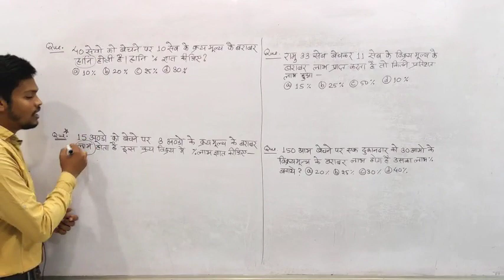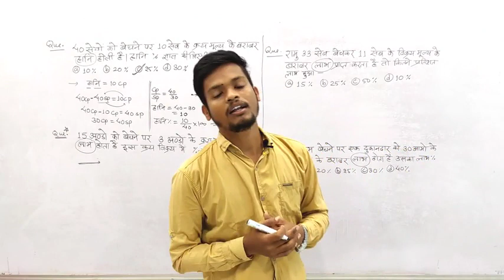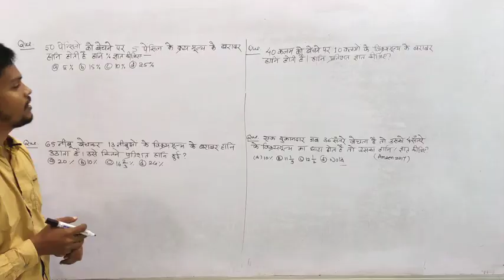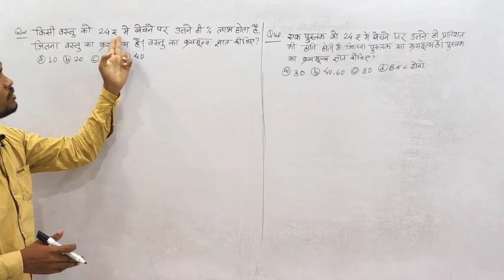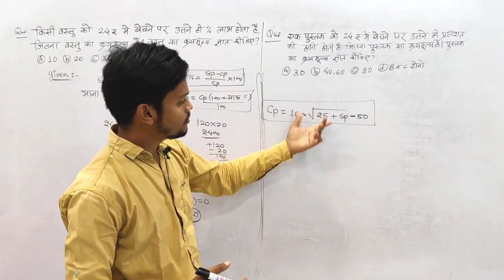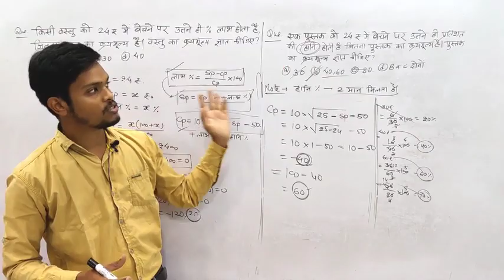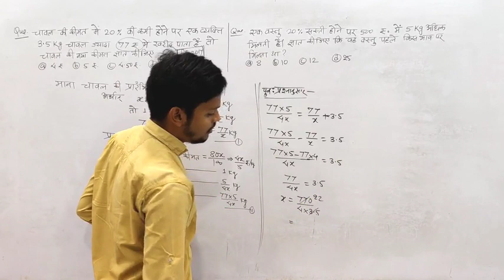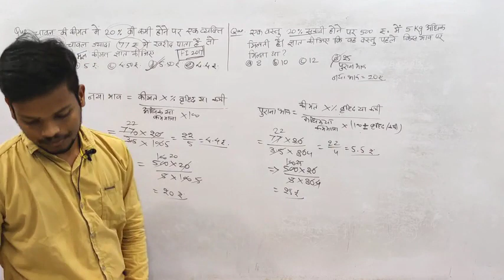Profit And Loss Part 5